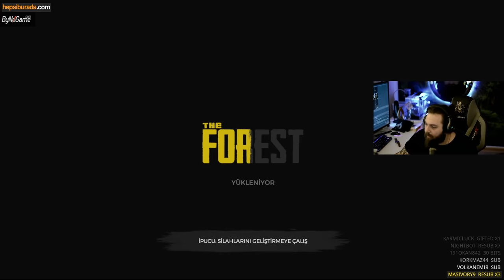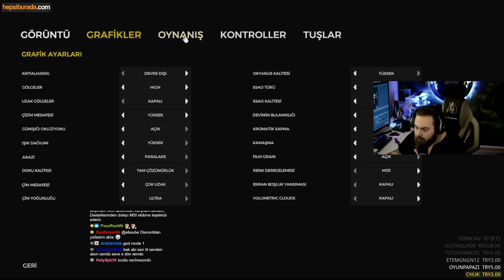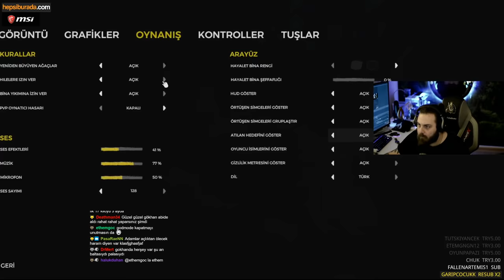ELRAENN İLE THE FOREST w/LİMON TAYFA #16